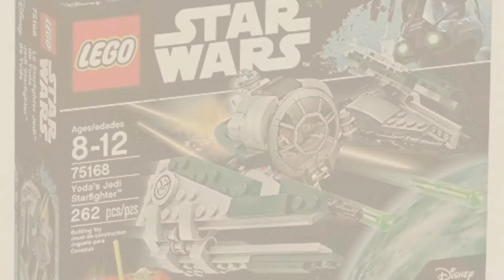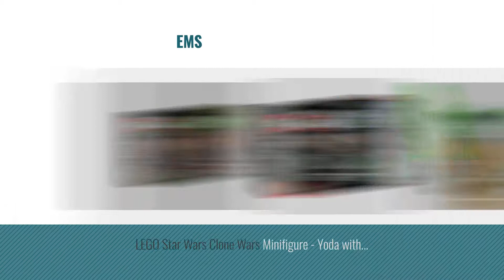Top 10 Star Wars Lego Yoda [2018]: LEGO Star Wars Yoda's Jedi Starfighter 75168 Star Wars Toy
Black Friday / Cyber Monday "LEGO Star Wars Yoda's Jedi Starfighter 75168 Building Kit (262 Pieces) by LEGO

Black Friday / Cyber Monday LEGO 75168 Star Wars Yoda's Jedi Starfighter by LEGO

Black Friday / Cyber Monday LEGO Star Wars Duel on Geonosis by LEGO

Black Friday / Cyber Monday LEGO Star Wars AT-RT 75002 (Discontinued by manufacturer) by LEGO

Black Friday / Cyber Monday LEGO Star Wars Minifigure Magnet Set 852555 Yoda, Mace Windu and Count Dooku by LEGO

Black Friday / Cyber Monday LEGO Star Wars Endor Rebel Trooper and Imperial Trooper 9489 by LEGO

Black Friday / Cyber Monday LEGO Star Wars 75051 Jedi Scout Fighter Building Toy (Discontinued by manufacturer) by LEGO